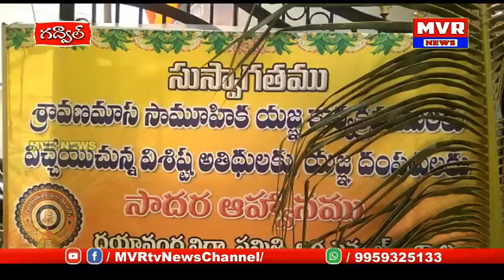గద్వాలజిల్లా కేంద్రం దయానంద విద్యామందిర్ లో ఘనంగా శ్రావణమాస యజ్ఞ హోమాలు ,26 జంటలు సామూహి యజ్ఞ హోమాలు